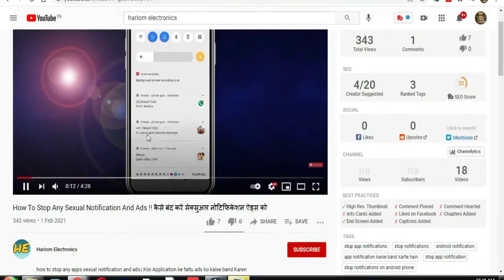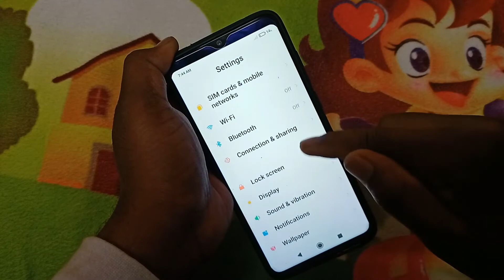redmi note 11 battery percentage setting ! redmi note 11 me battery percentage setting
Hello Doston,
Mai huun aapka dost Rabi  aur aap sab doston ka swagat hai aapke apne YouTube Channel Hariom Electronics mai.

redmi note 11 t5g battery percentage show kaise kare
redmi note 11 pro battery percentage
redmi note 11 pro battery percentage setting
redmi note 11 pro battery percentage show kaise kare
redmi note 11 pro max battery percentage
redmi note 11 pro max battery percentage setting
redmi note 11 pro max battery percentage show kaise kare
redmi note 11 pro plus battery percentage setting
redmi note 11 pro plus battery percentage show kaise kare